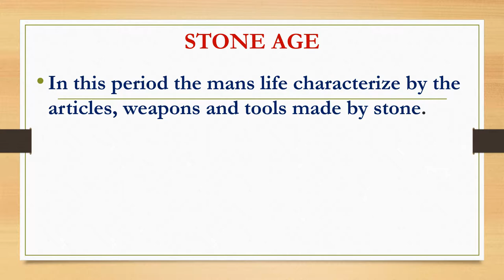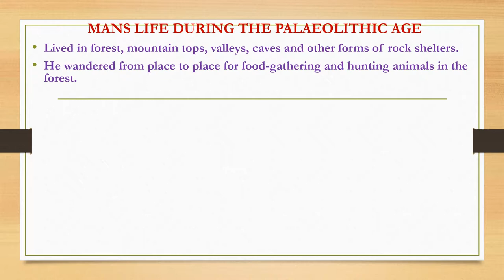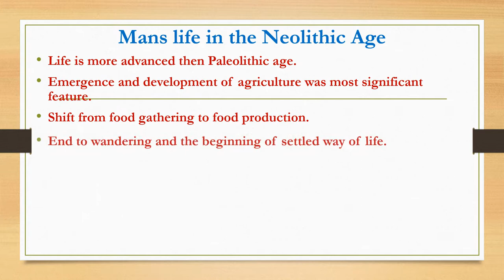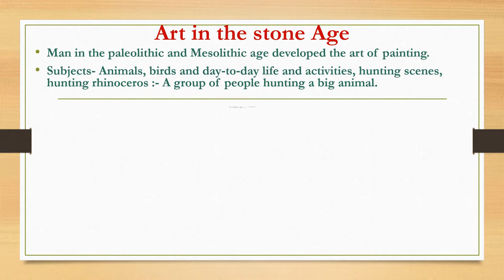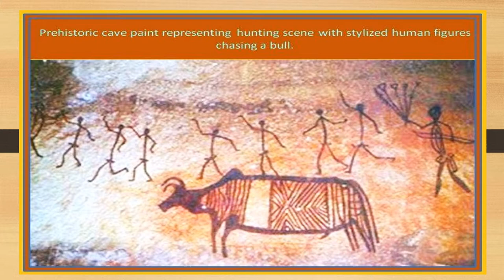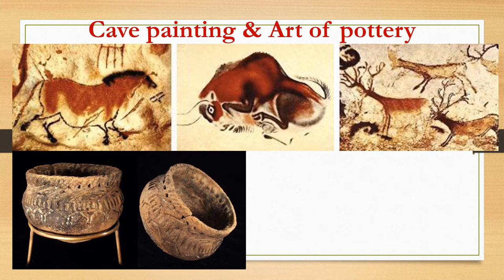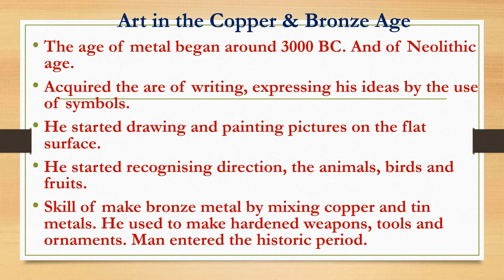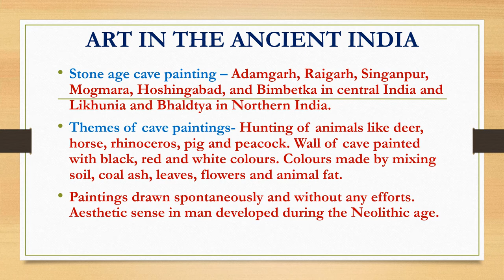Lesson 1 Art in pre historic period STD IX Created By Vinod Shelkar, Kalyan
This video will help the 9th Std English medium students, MH-AAC-CET Examination for Admission for J. J. School of Art for Degree, NATA EXAM. &  All Art related  Exams. for Self Study to learn History Of Art. Lesson No- 1,